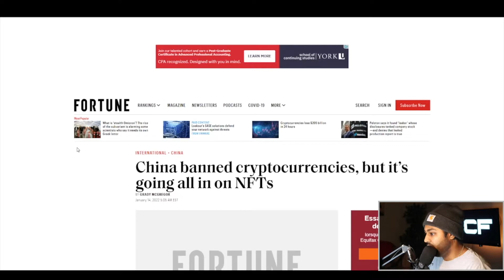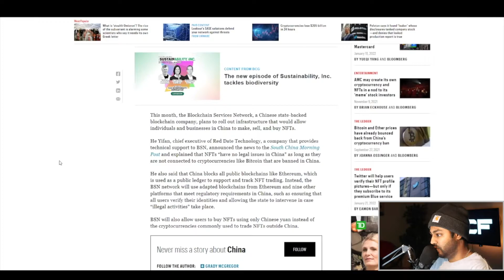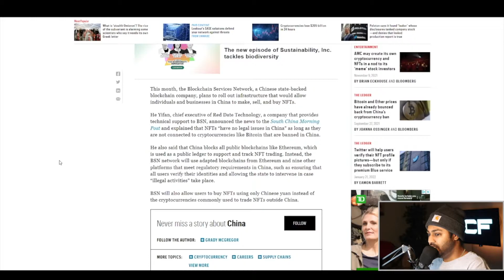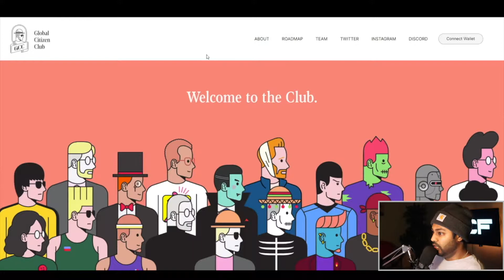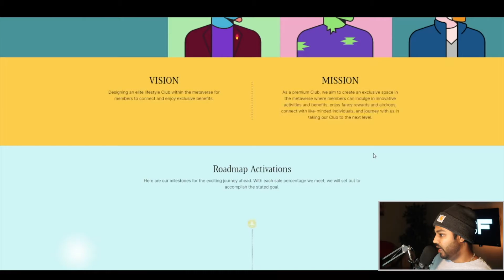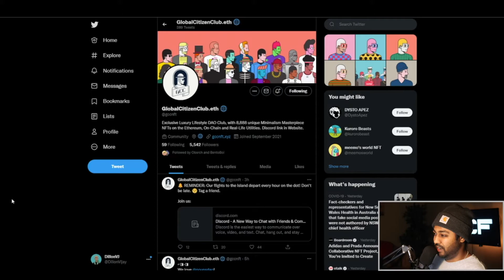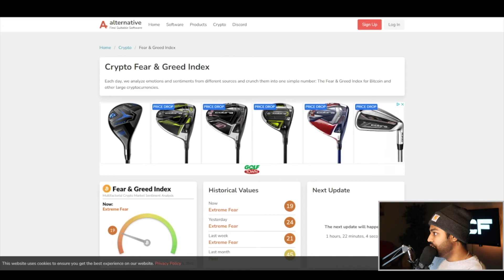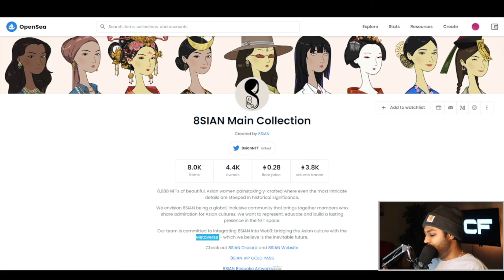NFT BULLRUN IS BACK! - (Asian NFT Market!)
The NFT Bullrun is heating up! This can be a chance to get in and make some serious gains!